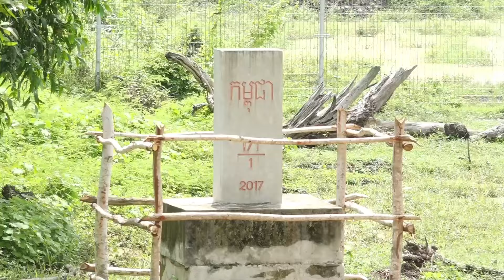០៦ ០៨ ២០២៤ ព័ត៌មានភាសាបារាំង